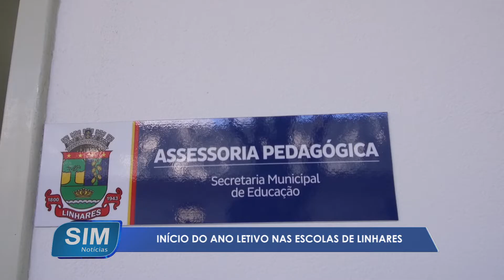Início do ano letivo nas escolas de Linhares